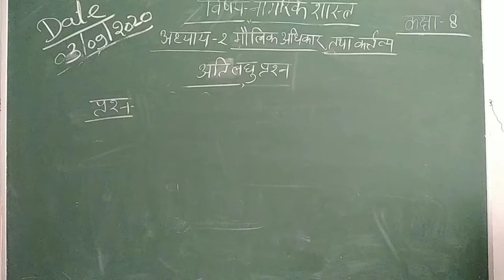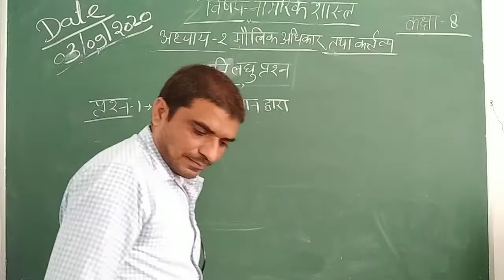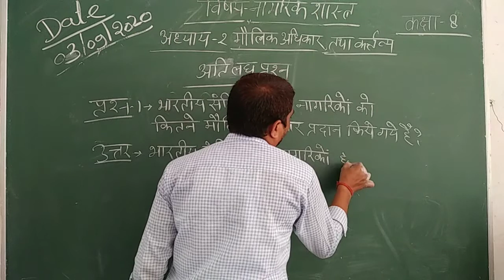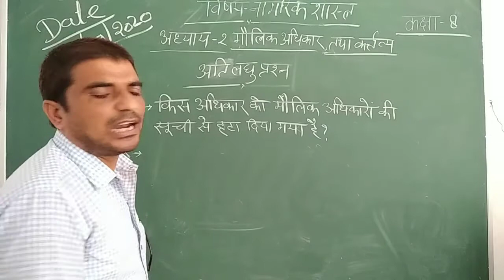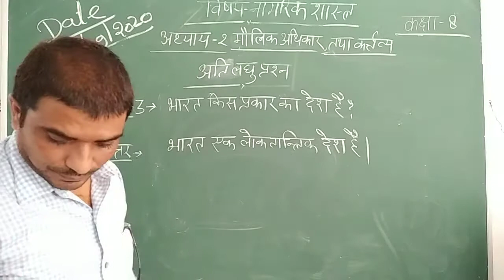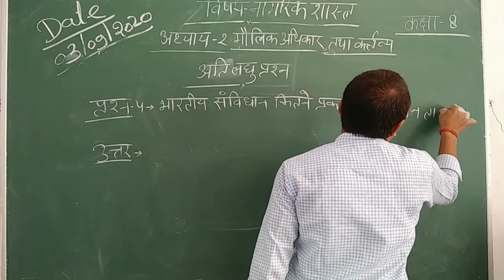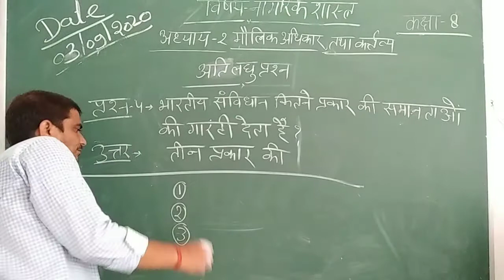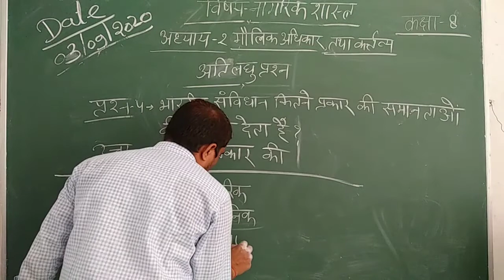[03-09-2020] Class - 8 (Social Science : Civics)